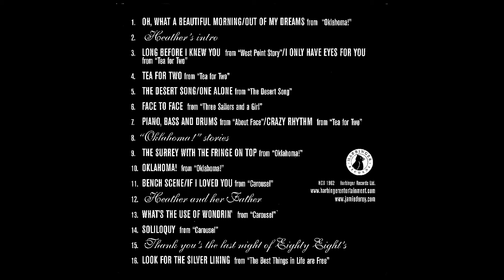Heather Mac Rae "Surrey with the Fringe On Top"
Heather Mac Rae sings "Surrey with the Fringe On Top" from the album "Songs For My Father".